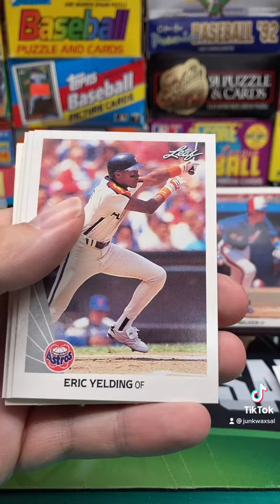1990 Leaf Baseball Series 2 Pack